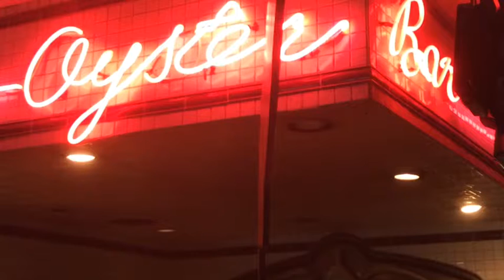Clancey's Broiler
Stopping in Glendale for lunch.